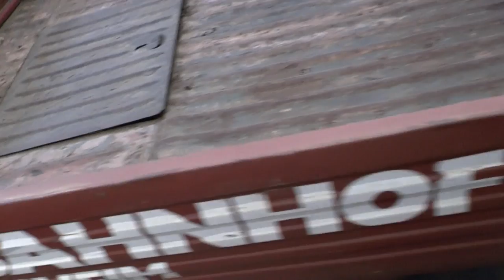Die rostigste Piaggio Ape der Welt? Die Apeschrauber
Die Piaggio Ape ist mit ihrem dünnen italienischen Blech bekannt für ihre Rostanfälligkeit, doch wenn dann noch 50 Jahre in einem Wald dazukommen ist auch der Rost irgendwann samt dem Blech verschwunden und es bleibt nichts  übrig was die Ape dann noch zusammen hält. Wir zerlegen diesmal die Geschichte gleich 2 solcher  Waldfunde.